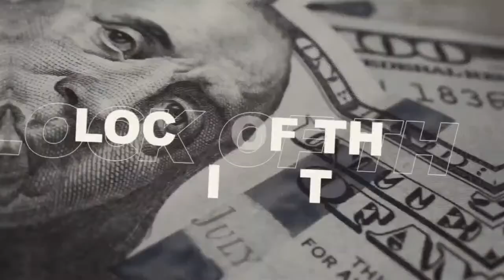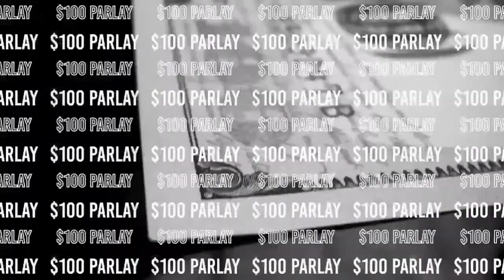UFC Vegas 89 Ribas vs Namajunas Predictions & Betting Breakdown | The Moneyline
This card features Ribas vs Namajunas, Williams vs Tafa, Shahbazyan vs Dobson, Talbott vs Saaiman & much more!

Intro 0:00
UFC Vegas 88 Recap 2:14
Mohammed Usman  vs.  Mick Parkin 12:40
Igor Severino  vs.  André Lima 16:44
Montserrat Rendon  vs.  D. Zheleznyakova 20:33
Steven Nguyen  vs.  Jarno Errens 26:17
Miles Johns  vs.  Cody Gibson 30:43
Ricardo Ramos  vs.  Julian Erosa 35:40
Trey Ogden  vs.  Kurt Holobaugh 41:15
Luis Pajuelo  vs.  Fernando Padilla 48:16
Billy Quarantillo  vs.  Youssef Zalal 53:42
Payton Talbott  vs.  Cameron Saaiman 59:14
Edmen Shahbazyan  vs.  AJ Dobson 1:08:20
Karl Williams  vs.  Justin Tafa 1:16:07
Amanda Ribas  vs.  Rose Namajunas 23:30
Lock of the Night 1:29:14
$100 Parlay 1:31:06

UFC Vegas 89 Content Schedule
Tuesday - Livestream QNA/News Video(If any)
Wednesday - This Weeks Best MMA Bets/Livestream/News Video(If any)
Thursday - Late Night Live/News Video(if any)/Members livestream
Friday - Weigh In Recap Show/Livestream QNA/News Video(If any)
Saturday - Off Week No Fight Companion Livestream/UFC Recap